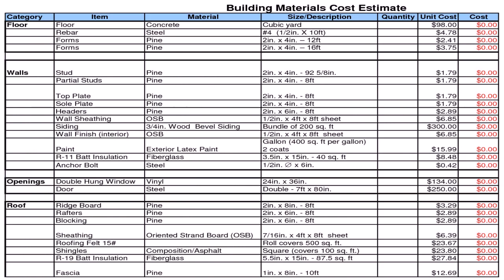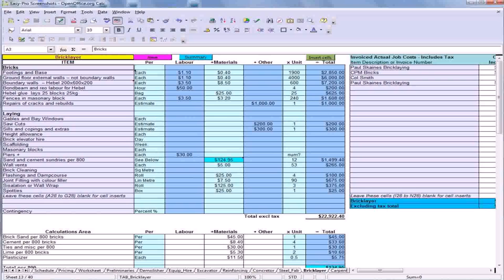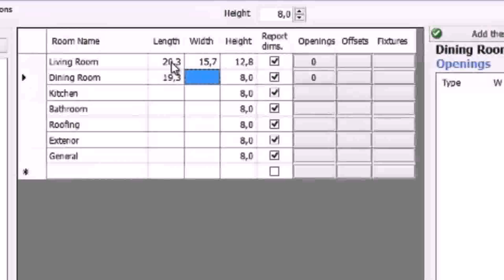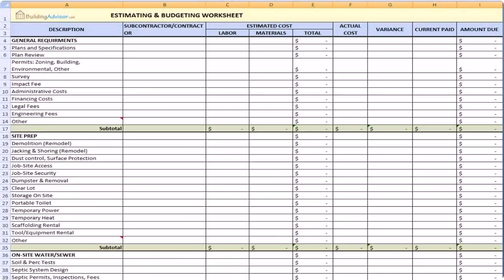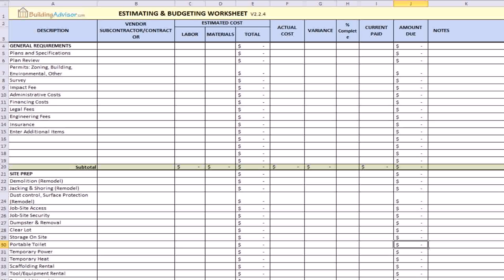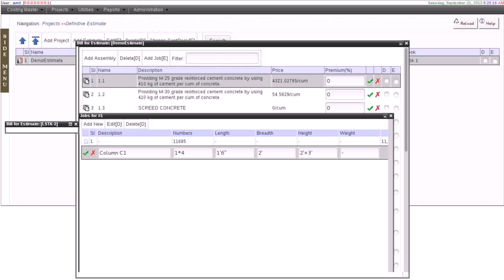Estimate Cost Of Building A House In The Philippines (see description) (see description)